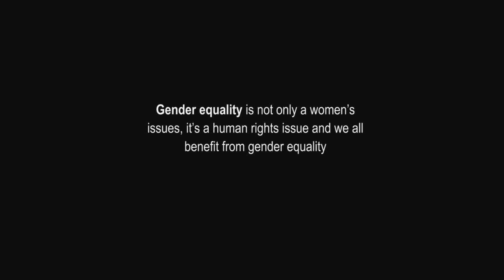HEforSHE Zambia Trailer